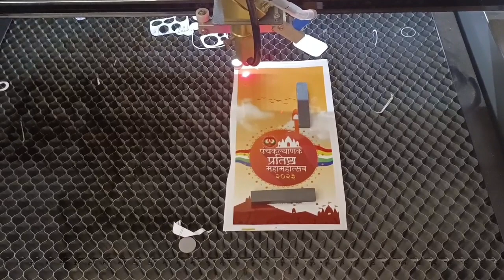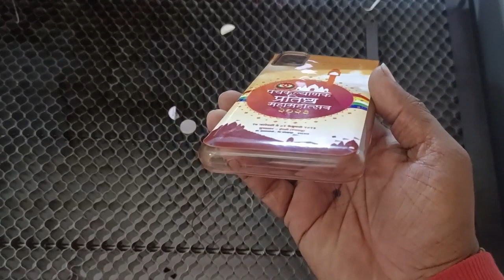Lava Android Mobile back cover printing Lamination 2023